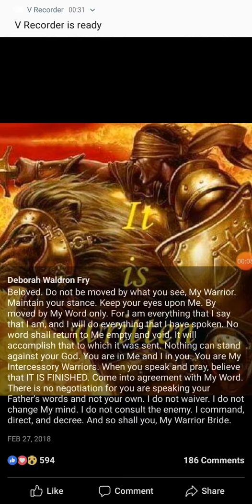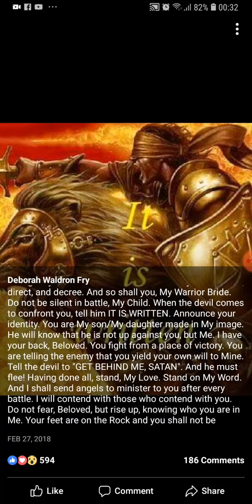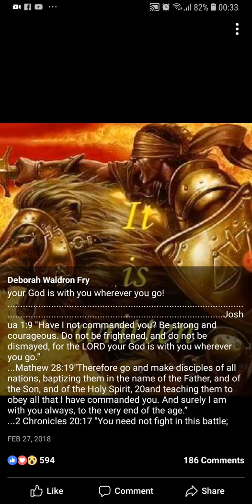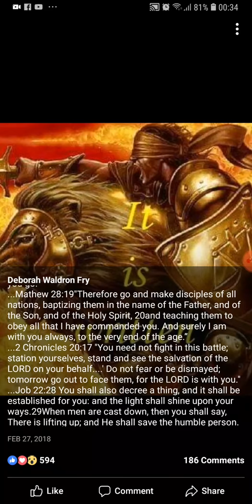IT IS WRITTEN